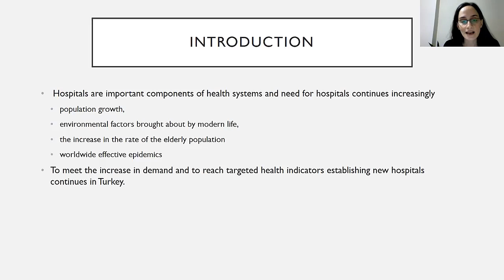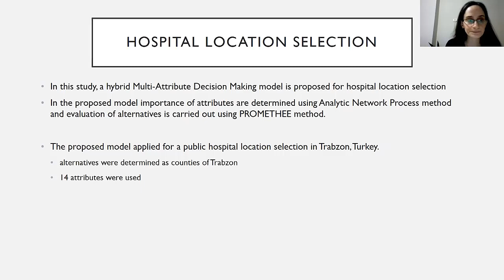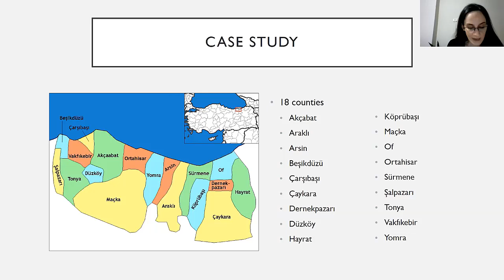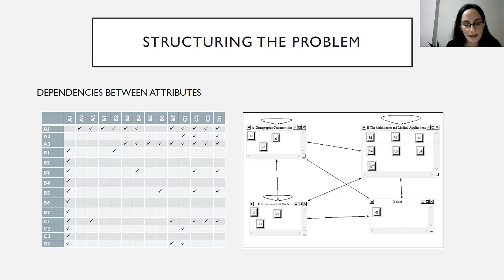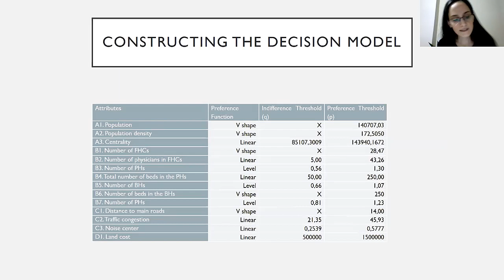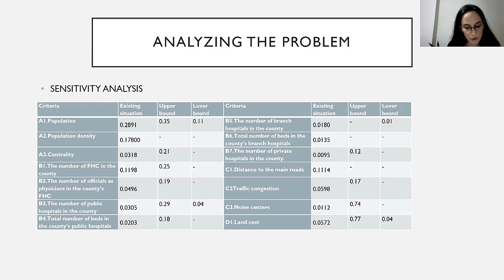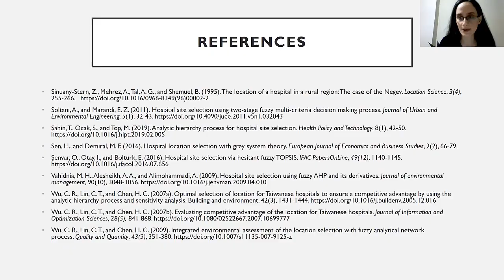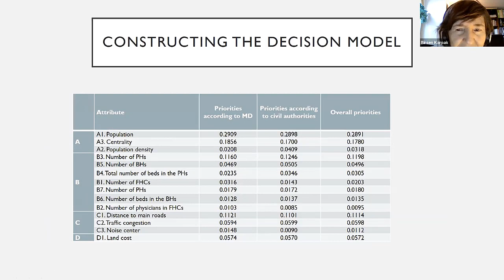ISAHP2020: A MULTI ATTRIBUTE DECISION MAKING MODEL FOR HOSPITAL LOCATION SELECTION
ISAHP 2020
FRIDAY DECEMBER 4
Track 2 - Session 1
Paper Presentation: A MULTI ATTRIBUTE DECISION MAKING MODEL FOR HOSPITAL LOCATION SELECTION
Authors: Gül İmamoğlu (Turkey)1, Ilker Topcu (Turkey)2 (1. Karadeniz Technical University, 2. istanbul technical university)